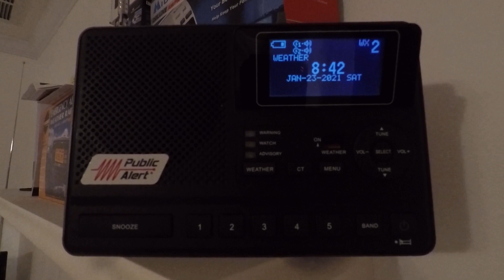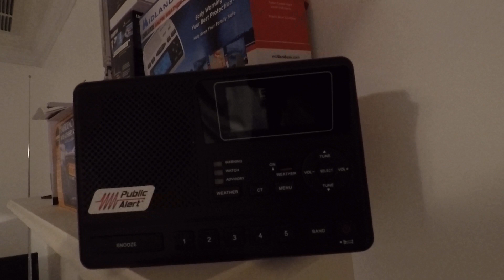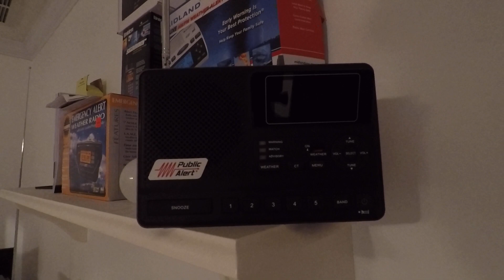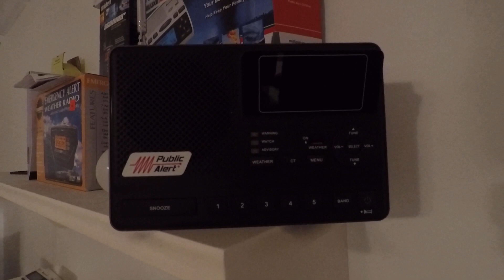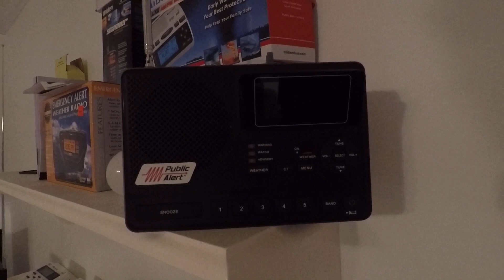WXJ30 Broadcast Cycle - Americus, GA NOAA Weather Radio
Timestamps:

0:00- Station ID
0:48- Current Time
0:54- Observations
2:27- Hazardous Weather Outlook
3:02- Forecast